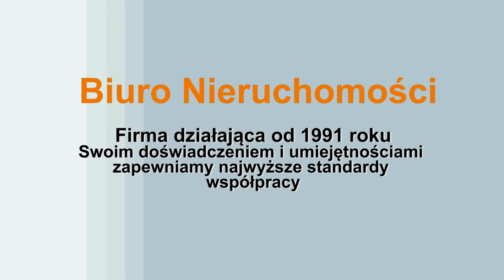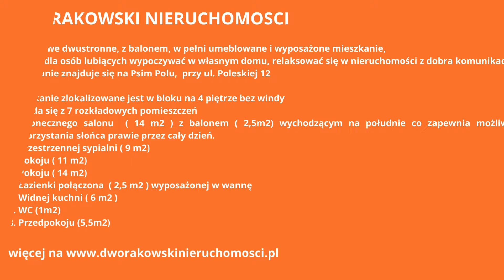czteropokojowe mieszkanie z balkonem